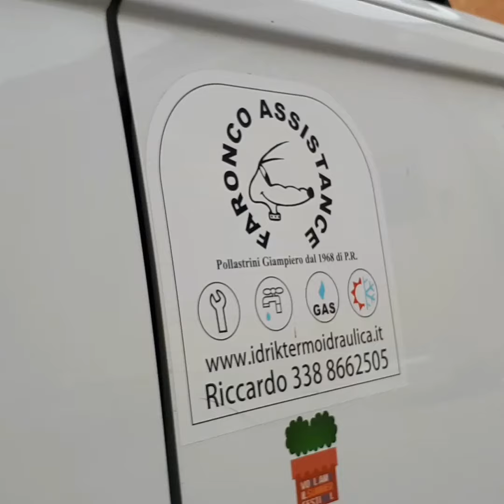Mi ritrovo in una enorme nube di api che sciamano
Incredibile, singolare, bizzarro, ma arrivo in una Piazza nel centro di Pisa ( siamo laterali alla Chiesa dei Cavalieri di Santo Stefano), scendo dal furgone e siccome sono da poco passate le nove, quindi per me, trattasi di primo mattino, sento un ronzio nelle orecchie, molto insistente. Faccio un attimo più attenzione e mi rendo conto di essere avvolto da migliaia di api che volano tutta intorno a me. Sono rimasto affascinato da questo spettacolo della natura. La nuvola delle migliaia d'api hanno poi formato lo sciame su di un ramo sopra la mia testa. Nel video ho volutamente messo un errore, definendo "fuco" al posto di sciame. Vediamo quanti lo segnaleranno! Un Saluto a voi tutti. Seguiteci sul canale you tube promozione turismo, attività sul territorio ed enogastronomia. venite in Toscana "ne vedrete delle belle". soggiorno a Pisa e Lucca, in b&b, appartamento, casa vacanza, Villa in affitto. idraulico, termoidraulica, assistenza caldaie Italtherm, Hermann Duval ed Accorroni. Seguiteci anche su Facebook con la pagina fan club del Lucca Summer Festival. Vogliamo il Summer Festival. Riccardo Pollastrini.